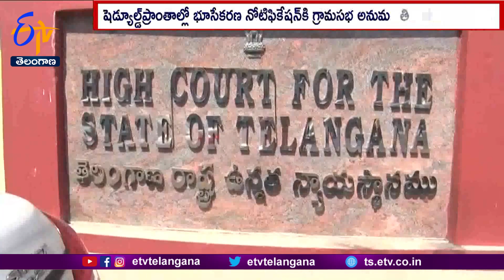Gram Sabha nod Must for Tribal Land Acquisition: HC | భూసేకరణ నోటిఫికేషన్‌కి గ్రామసభ తప్పనిసరి!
షెడ్యూల్డ్ ప్రాంతాల్లో. భూసేకరణ నోటిఫికేషన్ జారీకిగ్రామసభ అనుమతి తప్పనిసరని హైకోర్టు తేల్చిచెప్పింది. భద్రాద్రి కొత్తగూడెం జిల్లాలో మణుగూరు, సమితి సింగారంలో రైల్వేలైన్ కోసం జారీ చేసిన ప్రాథమిక నోటిఫికేషన్ ని కోర్టు రద్దుచేసింది. మణుగూరు రైల్వే స్టేషన్ నుంచి...భద్రాద్రి థర్మల్ పవర్ స్టేషన్ వరకు రైల్వేలైన్ నిర్మాణానికి భూసేకరణపై 2010 జూన్ 16న జారీ చేసిన నోటిఫికేషన్ ని సవాల్ చేస్తూ 23 మంది వేసిన పిటిషన్ పై కోర్టు తీర్పు ఇచ్చింది. భూసేకరణ చట్టంలోని...సెక్షన్ 41 క్లాజ్ 3 ప్రకారం షెడ్యూల్డ్ ప్రాంతాల్లో ప్రాథమిక నోటిఫికేషన్ జారీకి గ్రామసభ అనుమతి తప్పనిసరని పిటిషనర్లు వాదించారు. వినతి పత్రాలు ఇచ్చినా పట్టించుకోలేదని 2021లో పిటిషన్ వేస్తే. అధికారులు దాదాపు 30కి పైగా వాయిదాలు తీసుకున్నారని వివరించారు. వాదనలు విన్న హైకోర్టు గ్రామసభ అనుమతి లేకుండా జారీచేసిన భూసేకరణ ప్రాథమిక నోటిఫికేషన్ ని కొట్టివేసింది. భూసేకరణ చట్టం ప్రకారం ముందస్తు గ్రామసభ అనుమతి తీసుకుని భూసేకరణ చేపట్టవచ్చని. అధికారులకు సూచించింది. దిండిప్రాజెక్టు కోసం నాగర్ కర్నూలు జిల్లా మన్నేవారిపల్లిని కేశ్య తండాలో.. మేడారంలో వీఐపీ గెస్ట్ హౌస్ నిర్మాణం కోసం జారీ చేసిన భూసేకరణ నోటిఫికేషన్లను హైకోర్టు రద్దు చేసింది.